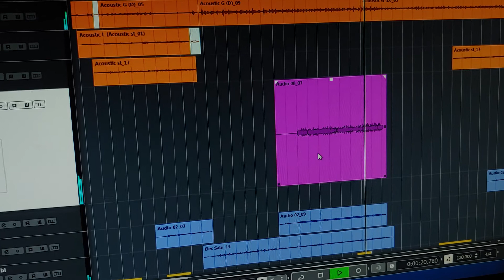Making "Eight"(IU) instrumental: Awesome guitar!!!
Just recorded this awesome guitar part for my "Eight"(IU) cover; I love this!!!
Can't wait to see the final outcome😝